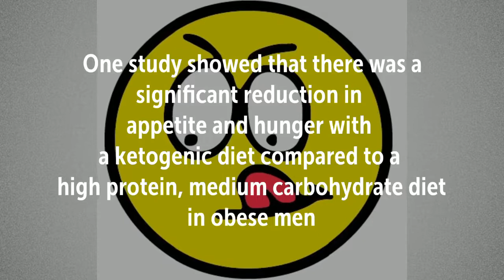Ketogenic Diet Helps With Weight Loss, Appetite and Hunger Hormones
Recommended Supplements –
Perfect Keto Base Exogenous Ketone Supplement - Beta-Hydroxybutyrate (BHB)

One study showed that there was a significant reduction in appetite and hunger with a ketogenic diet compared to a high protein, medium carbohydrate diet in obese men
In another study, individuals that were on a ketogenic diet lost 466.6 grams per day and the individuals on a fat/carb diet only lost 277.9 grams per day
Another study showed that the ketogenic diet reduced the amount of hunger hormones ghrelin and leptin